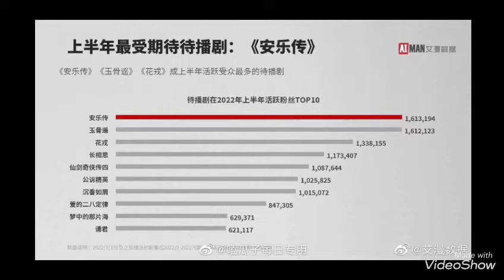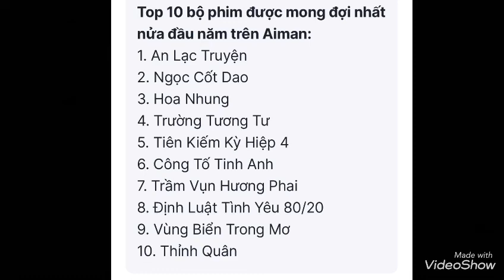ĐỊCH LỆ NHIỆT BA VƯỢT MẶT TIÊU CHIẾN, DƯƠNG TỬ GÓP VUI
Nguồn dienanhnet